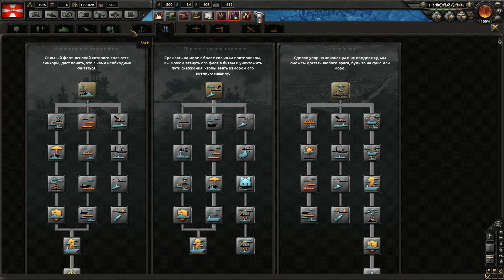Hearts Of Iron 4(День Победы 4) ПОЛЬША. Азия будет нашей! № 19.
Hearts of Iron 4(День Победы 4) освоение земель польских и покорение балканский стран!